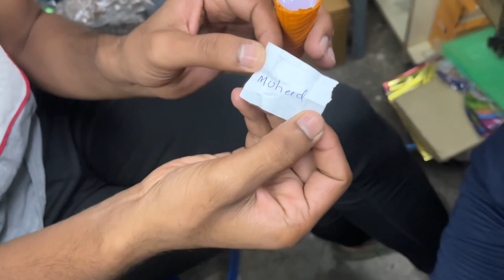Captains draw for GFL Juniors Season 1 | fair pics